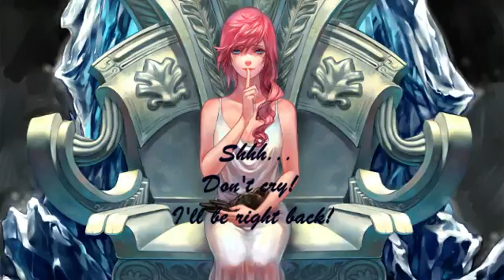Heroic spirals out of control!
One simple comment made our conversation spiral out of control!  It didn't take long for us to hit that full on nerd rage either! lol -- Watch live